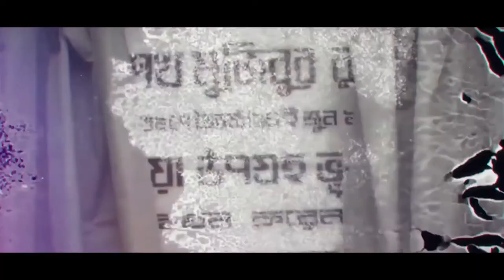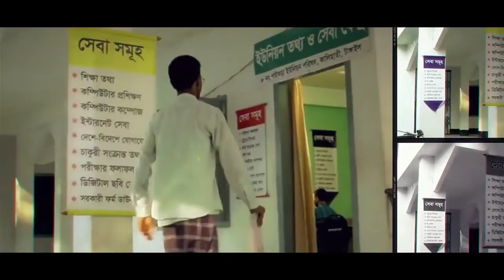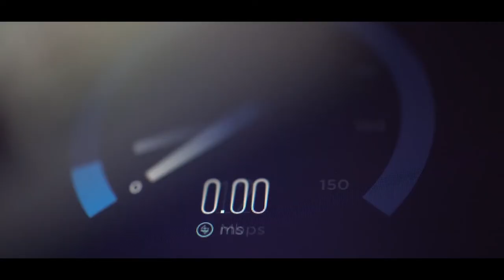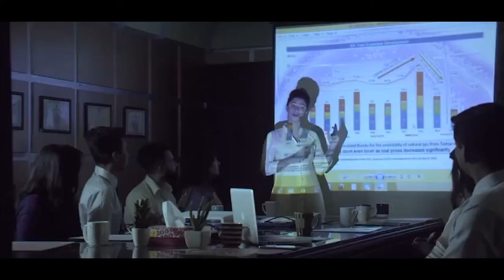Bangabandhu Sheikh Mujib Hi-Tech park, Sylhet